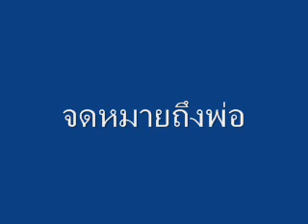จดหมายถึงพ่อ